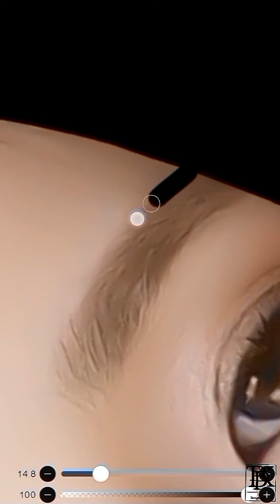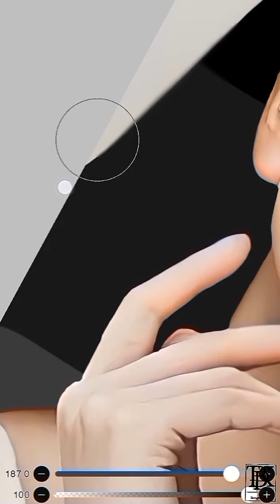🩷 on BLACKPINK Lisa OR 🖤 on BLACKPINK Jisoo (requested)